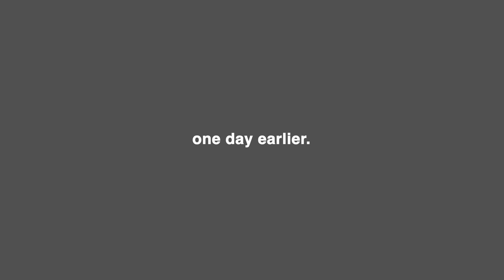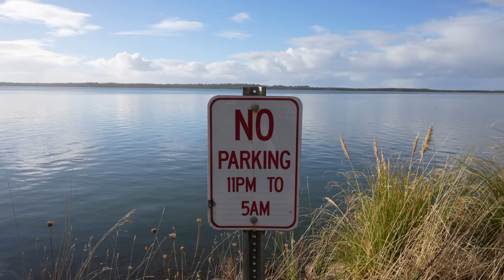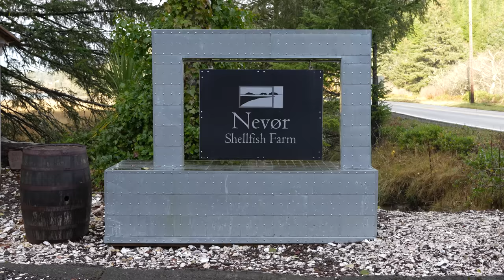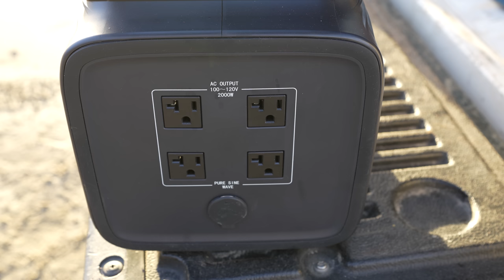That Could've Ended Badly (I Hit Ice While Driving)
What started out as a normal truck camping outing to the coast later developed into a somewhat scary turn of events. I hit some ice while driving and ended up having a small crash. It definitely could've ended worse though, much worse.

Sit back, grab a beer, grab a coffee & enjoy!